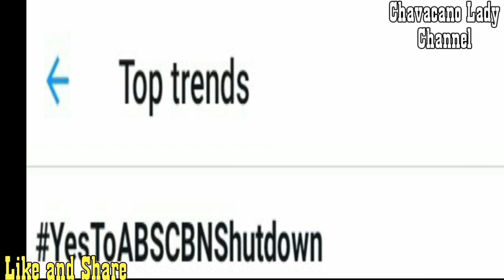Duterte: Personalan na ito: ABS-CBN FRANCHISE HINDI NA ERENEW?: ALAMIN ANG LATEST UPDATE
Franchise ng abs cbn renew
President Duterte

para lagi kayo updated sa showbiz balita
whats new,and whats trending..